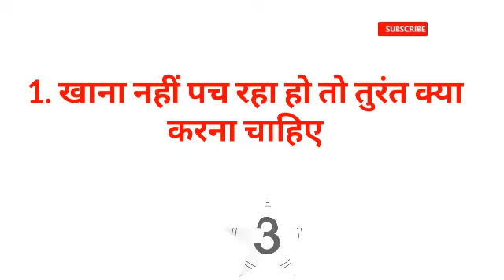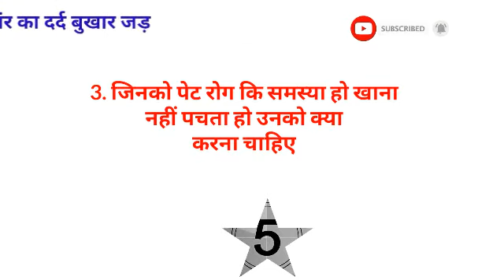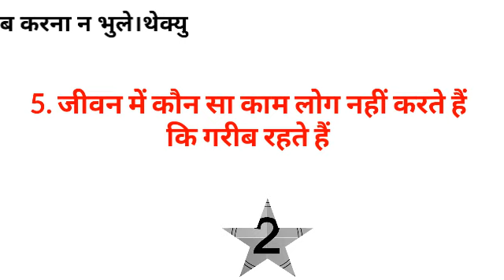Gk का 30 मजेदार सवाल जो शायद आपको पता हो || Interesting Gk